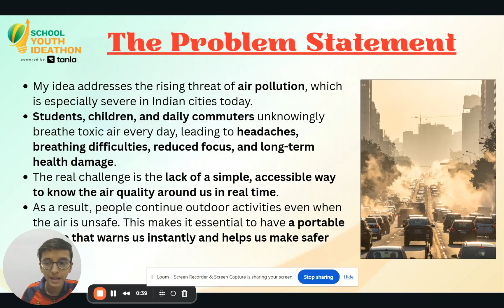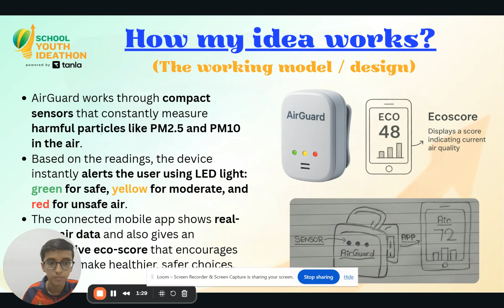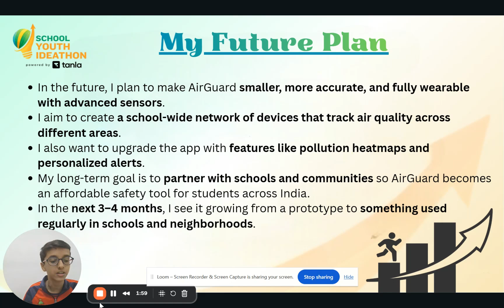SYI53022 | Team ThinkForce | Top 2000 | SYI25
UID: SYI53022

SCHOOL NAME: Gurukul The School, Ghaziabad

Team Name: ThinkForce
Team Member Name 1: Aarush Singh

Idea Tagline: AirGuard- A Smart, Portable Device to Monitor Air Quality

Idea description: "AirGuard: India’s first student-designed portable air-quality alert device!
Breathe safer wherever you go. AirGuard measures pollution in real time, gives instant LED alerts, and offers an interactive eco-score to help you make healthier choices.
A smart, wearable solution for schools, students, commuters, and communities."